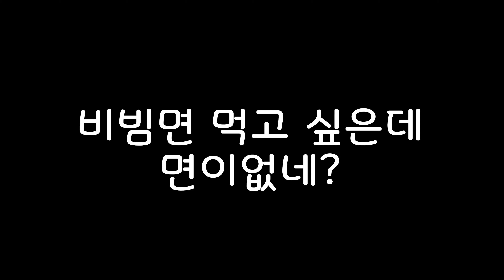내가 초밥을 먹을수 있을때 ( 세일은 참을수 없지 )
누구나 가능한? 왜하는지 모르겠지만 짜왕 면으로 비빔면을 해먹어 봤습니다 그냥 짜왕 해먹을걸. ㅎ

 사용하는 제품정보.

촬영장비

정면샷 SONY A6300

측면샷 iphone11